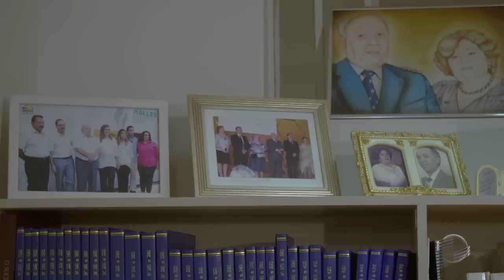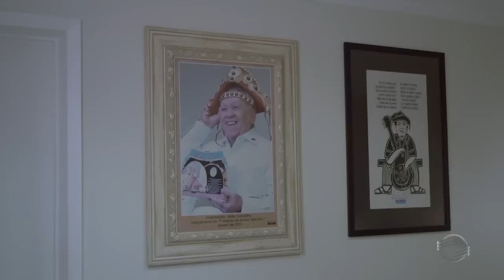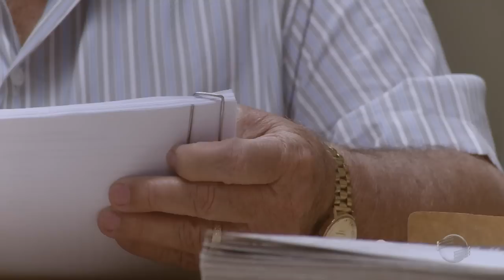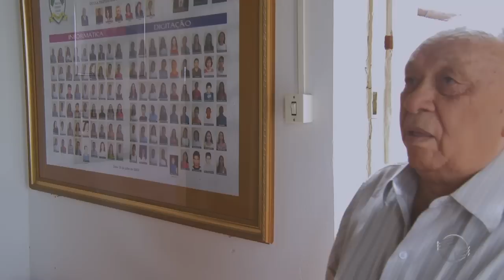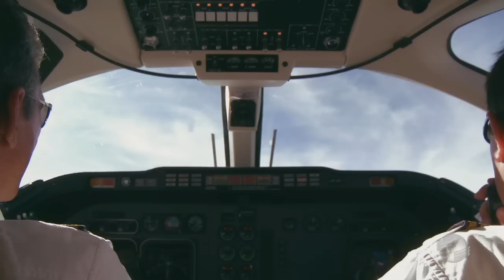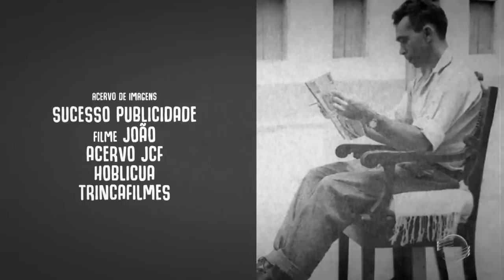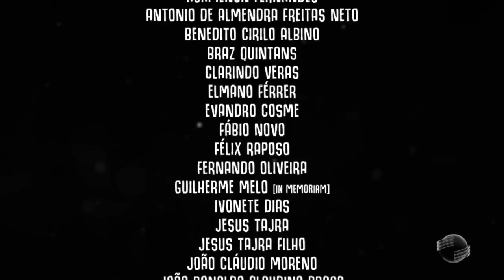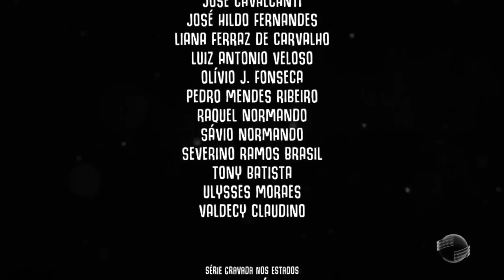Primeiro episódio do filme mostra as origens do empresário João Claudino Fernandes